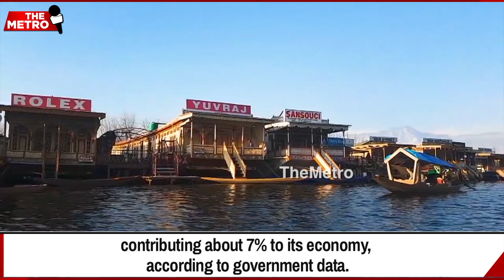Record-Breaking Tourists Flock As Kashmir Termed More Beautiful Than Europe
1On 09 August 2019, in his address to the nation on repealing Article 370, Prime Minister Narendra Modi had said that Jammu and Kashmir can become the world’s best tourist destination. Into 2022, his words have come true.

“Tourism has replaced Terrorism” in the valley and it’s the numbers that are proving this.

Kashmir is attracting record tourists that are set to touch a 10-year high this year after more than 340,000 tourists have come since January. And these numbers do not yet include foreign tourists.

In this report watch the “Paradise On Earth” becoming a boon to local businesses & challenging the likes of Europe with its beauty!